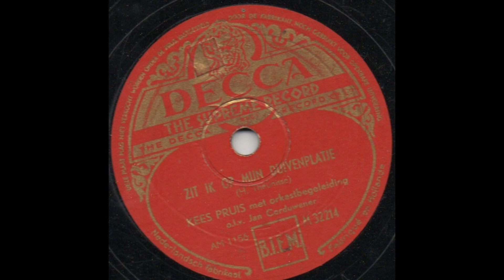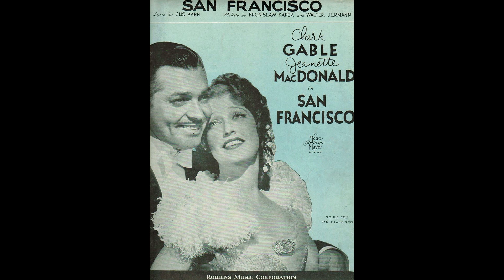Without you - Zit ik op mijn duivenplatje - San Francisco - 84 toets Mortier orchestrion nr. 150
Arrangementen: Marcel Bartier